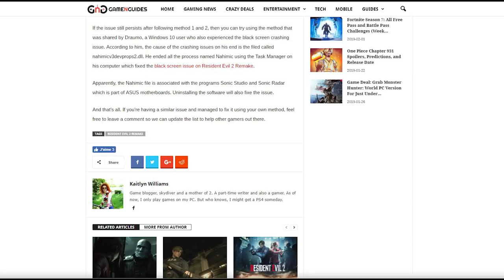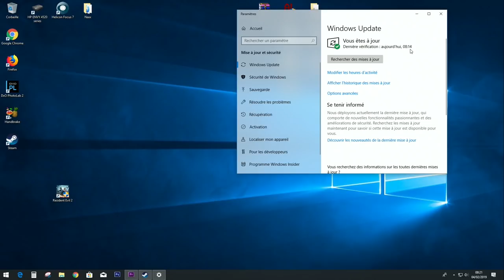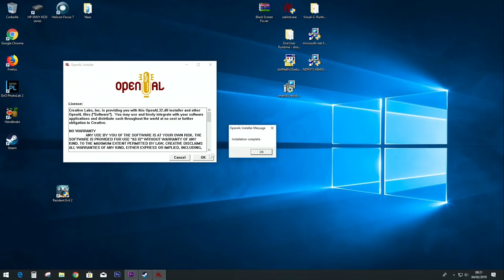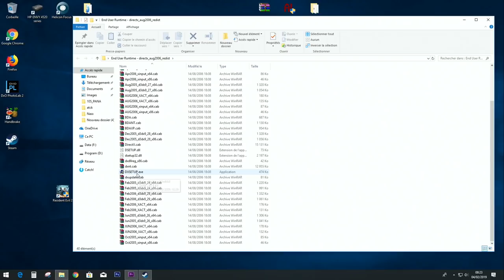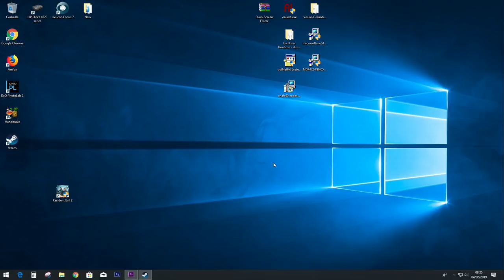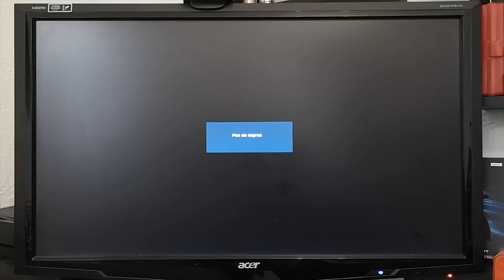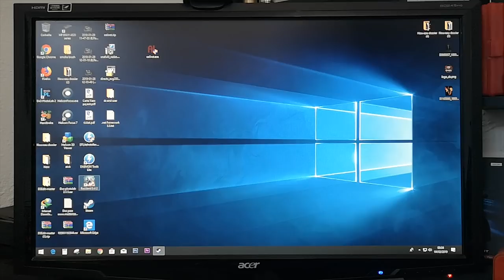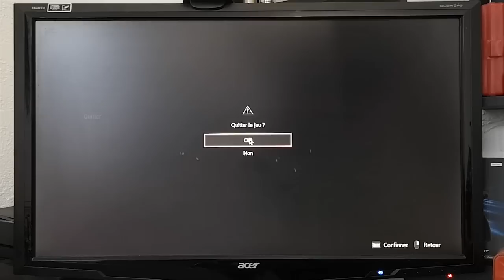Resident Evil 2 Remake - Black Screen Fix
Salut les amis apres des journée a m'arracher les cheveux pour jouer a Resident evil 2 remake j'ai decidé de vous partager ma solution au complet pour resoudre les problemes de crash au cancement ou encore d'ecran noirs du jeu :)